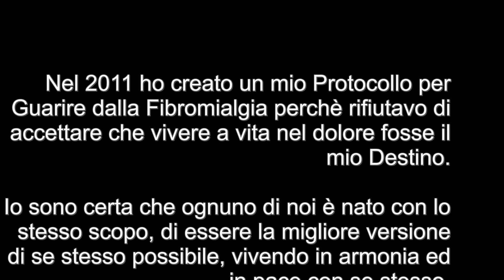Fibromialgia: Arrivare a 100% -Voglio Guarire-14 incontro-Evelyn Carr - Life Trainer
(Prossimo Seminario: SPA-L'Evento 6,7,8 sett 2019.La quota di partecipazione al Weekend Intensivo SPA sarà Gratuita per coloro che hanno acquistato il mio Percorso completo in Dvd Fibromialgia: La Strategia Definitiva per Vincere! salvo disponibilità posti*) "SPA: Sapienza - Anima- Potere" il 6,7,8 sett 2019.
CURABILE!
Percorso gratuito per la Fibromialgia "Voglio Guarire" - Evelyn Carr-Life Trainer
Questo Percorso in 14 sedute è una sintesi del Percorso che ho creato in formato DVD di 80 ore contenuti in 52 sessioni audio.
Un lavoro a cui ho dedicato la mia vita per aiutare tutti a Guarire come ho fatto Io e come hanno fatto altri con la mia Strategia.
Avete fatto una scelta grande, la scelta di reagire e di conquistare la Vs salute, e la Vs libertà.
Avete deciso di reagire e non restare nel dolore.
Il ns fantastico Percorso di 12 sessioni via Webinar a cadenza mensili inizia il 28 feb 2016 e finirà il 29 gen 2017, ovvero 12 incontri di un ora ciascuna per USCIRE DALLA FIBROMIALGIA!
Per aiutarVi sempre di più a capire meglio Voi stessi, la malattia e a evitare di intrappolarVi in tutti i meccanismi nascosti della Fibromialgia.
Perchè Guarire si può e ma dovete riappropriarVi del Vs Potere.
Io sono con Voi e dovete fidarVi di Voi stessi, e Credere in Voi stessi!
Un abbraccio Guerrieri,
Evelyn
La Biochimica della malattia.
Come gli atteggiamenti e l'emozioni di Pessimismo-Passività- Paura Vi bloccano dal raggiungimento degli obiettivi.
E cercheremmo poi di eliminare questi stati emotivi limitanti ed atteggiamenti che ci impediscono di evolvere, di vivere e di Guarire.
Inizieremmo a vedere come l'unico vero ns Potere sta nell'iniziare ad usare gli atteggiamenti e l'emozioni della Propensità- la Positività - la Pro-attività (ovvero, il Reagire!) come leve fondamentali per il ns Benessere e la ns Guarigione.
Scoprire ed usare tutto il ns Potere per renderci più forti nel reagire alla malattia, e nel gestire la ns vita, imparando come difendersi, proteggersi ed amarsi nella vita.
Consultate il vs medico prima di intraprendere qualsiasi azione.
Evelyn Carr è un Life Trainer e specialista nella Crescita Personale, non è un medico.
"Voglio Guarire"-con Evelyn Carr – Life Trainer e Coach Motivazionale Guarita dalla Fibromialgia nel 2011.
Regime Generale
Alimentazione
Strategia Comportamentale e Cognitivo
L'approccio olistico al Benessere a 360°
IL POSSIBILE NELL'imPOSSIBILE!
Evelyn Carr - Life Trainer
You Tube: Evelyn Carr
12 Maggio (Giornata Mondiale della Fibromialgia)
"Run for Fibromialgia" 2016

Meditazioni in You Tube: Evelyn Carr

Per ordinare il Percorso in Dvd:Fibromialgia la Strategia Definitiva per Vincere